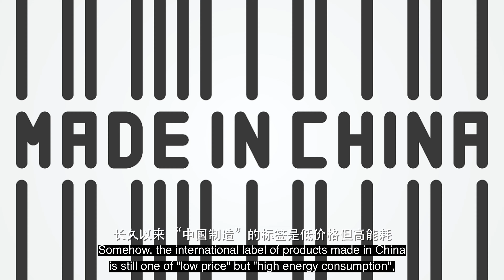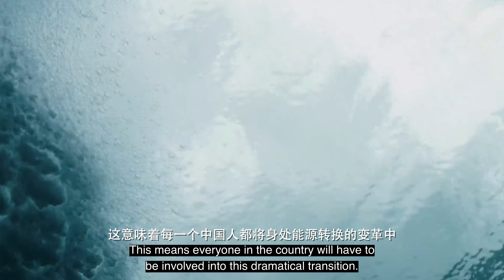World's largest carbon market online following a 10-year pilot scheme | WHY CHINA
China's carbon market has officially launched today, following a 10-year pilot scheme. Experts predict it to become the world's largest carbon market with an expected trading quota of 4 billion of CO2 per year. The market now includes over 2,000 enterprises in the domestic electricity industry and will expand to other industries slowly.

Bringing China's carbon market online is a key step towards fulfilling China's two pledges: to bring carbon emissions to a peak by 2030, and to achieve carbon neutrality by 2060.

CNN reported on May 7 that China's annual emissions in 2019 exceeded those of all developed nations combined. In the same year, China's per capita emissions reached 10.1 tons. Although this number is lower than the US (17.6 tons a person) when the full 2020 data became available, China’s per capita output is expected to overtake the OECD average of 10.5 tons.